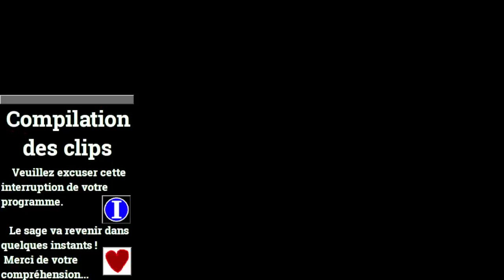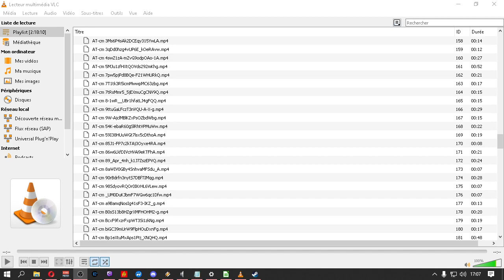[12-06-2022] Gran Turismo 3 [LSDN]